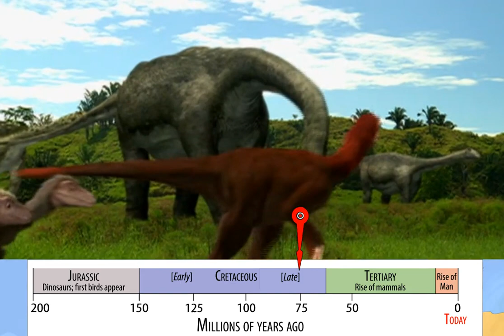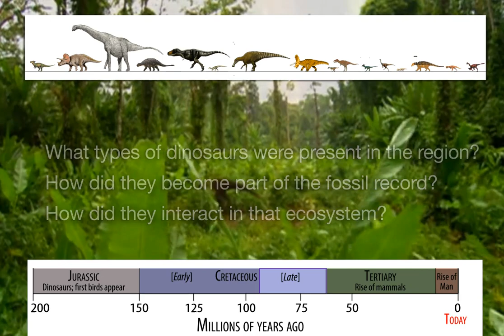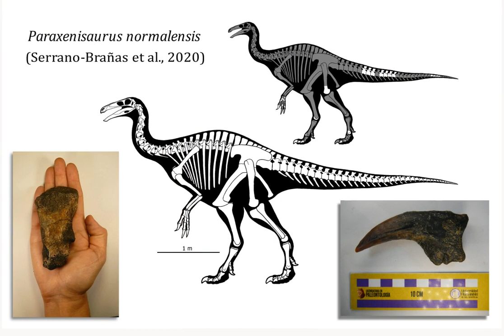Women in Geoscience—Dr. Claudia Inés Serrano Brañas, paleontologist (Mexico)